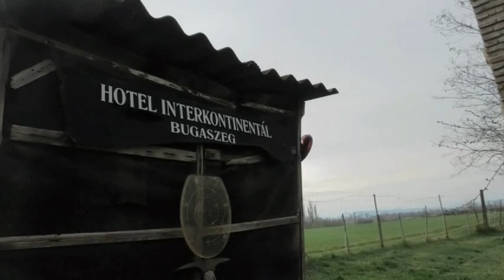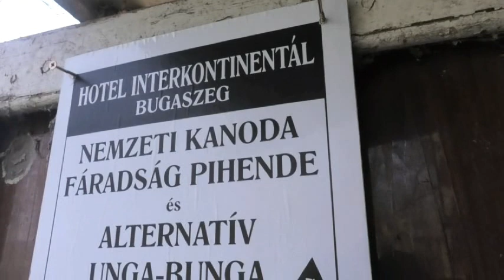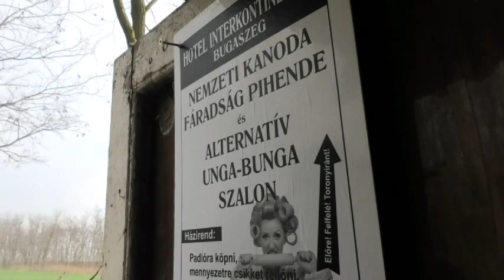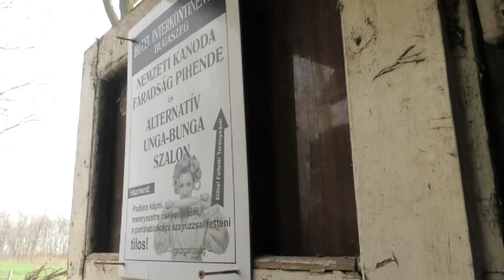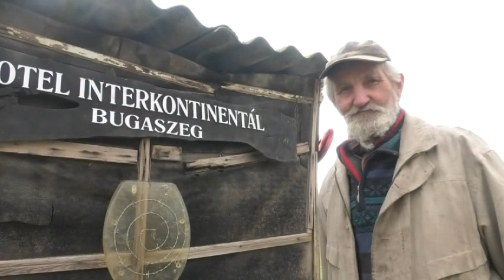Bugaszegi szösszenetek - Hotel Interkontinentál Bugaszeg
A Janibácsi nyomokban michelin csillagokat tartalmazó szállodát nyit a kampánycsendben nemzeti ökörsütővel, kanodával, kecsketekerő géppel, s  másokat is beígér.